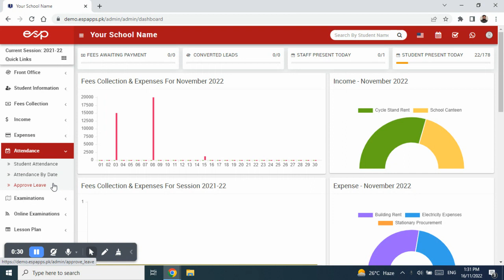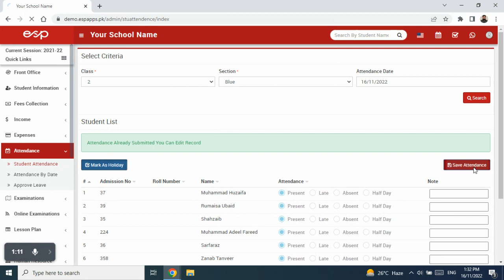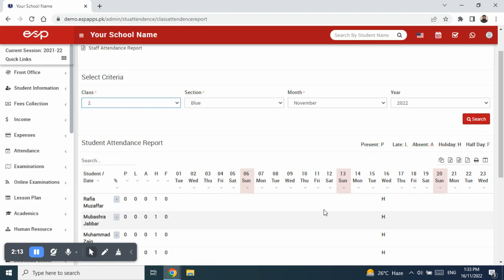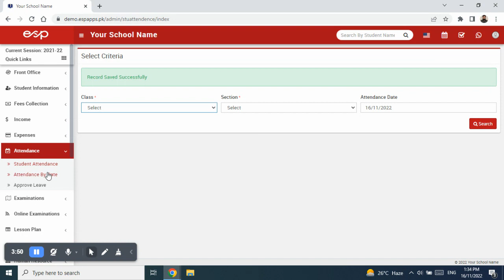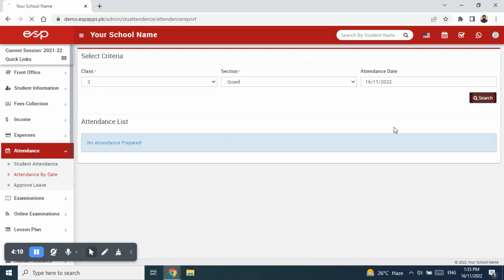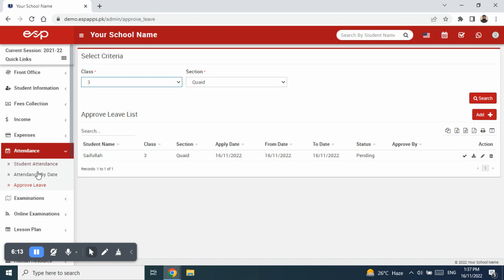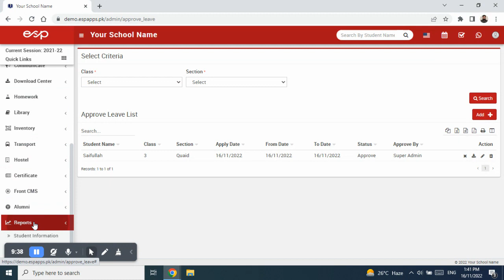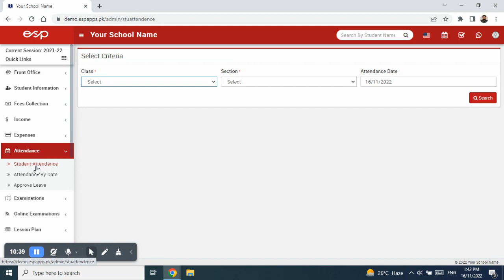Attendance Module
In this video we describe how to use the Attendance Module of our ESP-ERP. For any queries please write to us